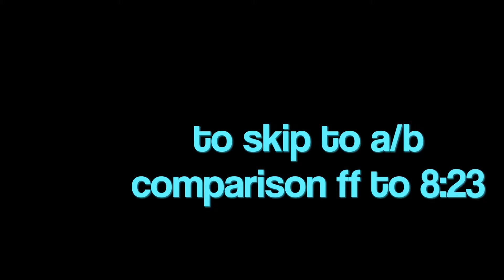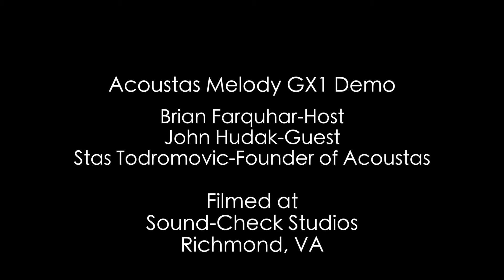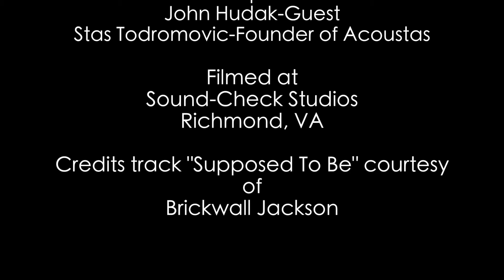Acoustas GX1 John Hudak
John Hudak demos the new Acoustas GX1 and compares it to an LR Baggs pickup in his Martin D18.